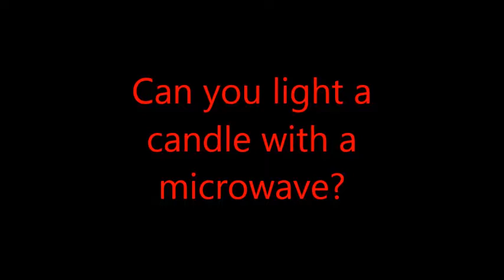Can you light a candle with a microwave?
Wanted to melt the wax off the edges off a candle and this happened.
The metal base to the wick caused a plasma burst that lit the wick!